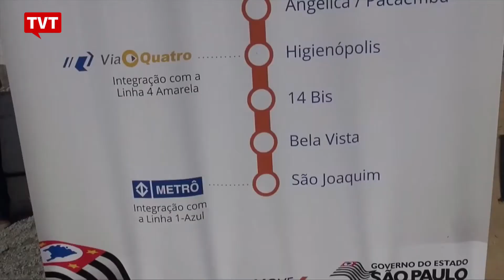Feijóo: dependendo de para quem, todo peso, nenhuma medida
Geraldo Alckmin, José Serra e Gilberto Kassab foram acusados pela Odebrecht de receber propinas em obras do Metrô, CPTM, DER e DERSA. Mas 10 promotores rejeitaram acordo delação, por irregularidades apontadas pela CGU e AGU. Sem provas, investigações vão atrasar e há risco de prescrição. Os tucanos Eduardo Azeredo e Aécio Neves também foram beneficiados pela justiça.